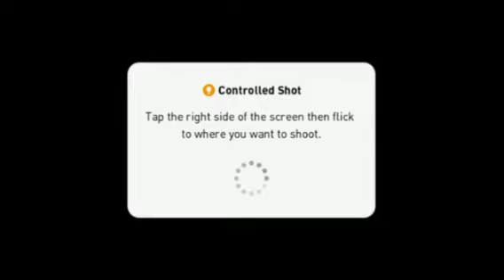98 RATED NEYMAR REVIEW 😈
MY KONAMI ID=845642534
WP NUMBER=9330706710